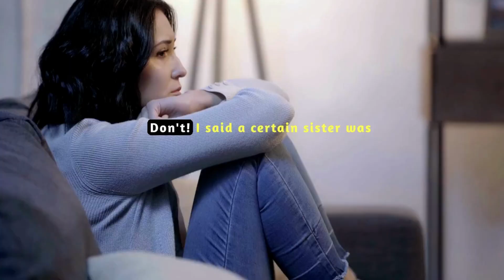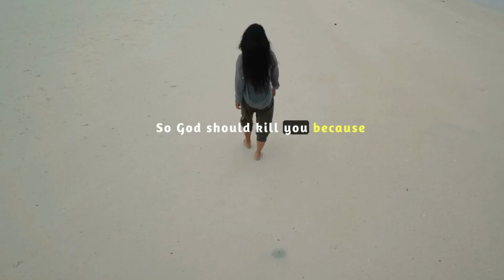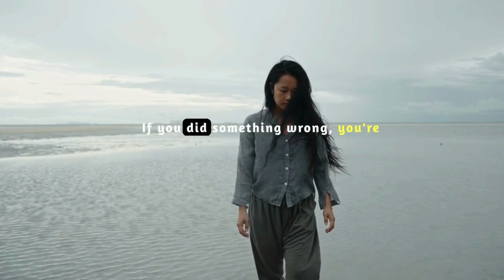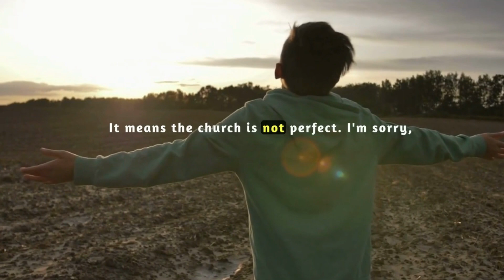Prayed for forgiveness a thousand times? Pastor Chris teaching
What happens to some people because of something that they did was wrong, now that is what is controlling their lives. It has taken charge of their lives. Everything about their lives revolves around that thing now. They are defined by that now. They hate themselves. He has prayed for forgiveness a thousand times. Every day, forgive me, O Lord. When he's worshipping God,
satan says you sinner, you are worshiping, he goes forgive me, O Lord. That defines your life now. Is that everything you are? Is your life not bigger than that? Is that all Jesus came to save you from? Is that the reason Jesus came? Don't you understand that there are other beautiful things in your life?

Pastor Chris Oyakhilome is the President of Loveworld and His impact has led to the establishment of thousands of Christ Embassy churches worldwide. His messages have brought the reality of the divine life to the hearts of many. Millions have been impacted by his television broadcast 'Healing Streams,' his outreaches, Global communion services, Your Loveworld specials, crusades, magazines, and several books and audio-visual materials.

The feeling that you're sinning | The crippling force for God's call  | Pastor Chris Oyakhilome

Related Content-

- This kind of prayer works every time/ This can change the hopeless situations/ Pastor Chris's teaching

This Excerpt is taken from the message Missionary Christian. Kindly visit the Pastor Chris Digital Library App to watch/listen to the full message. You can download the Pastor Chris Digital Library app on the Google Play Store and Apple App.

0:00 Intro
0:40 When you did something that was wrong
1:48 Prayed for forgiveness a thousand times
3:29 Don't get distracted
5:01 Prodigal son/daughter
6:51 church is the place for perfecting the saints